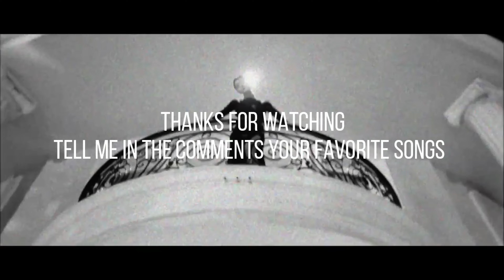pov : you're a kpop stan in 2015 (kpop nostalgia)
Do you feel nostalgic ?
Credits for the pictures go to their respective photographers.
None of these images ,music, video were owned by me